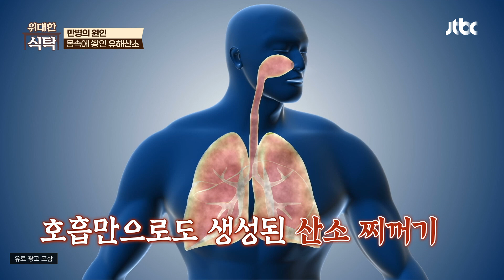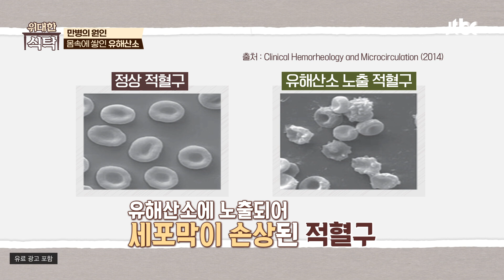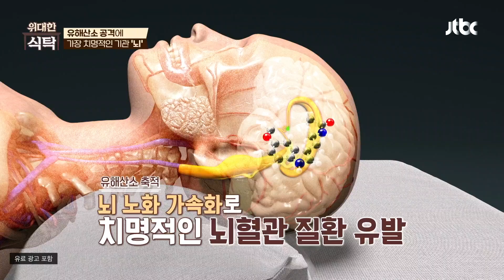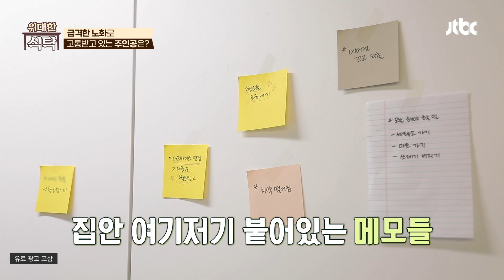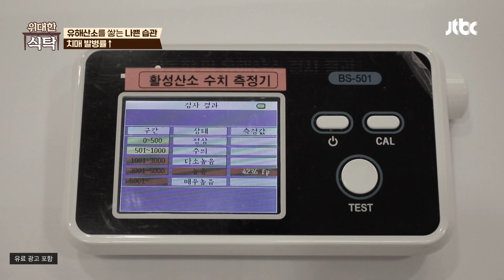건강한 먹거리를 찾아서✨ 도심은 지금 주말농장 열풍! | 위대한 식탁 130회 | JTBC 240817 방송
건강한 먹거리를 찾아서✨ 도심은 지금 주말농장 열풍!